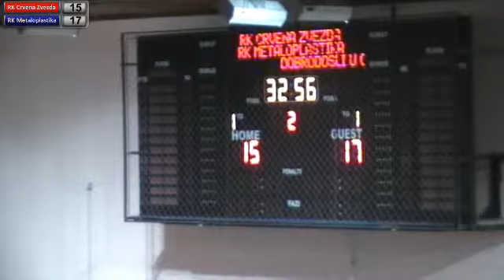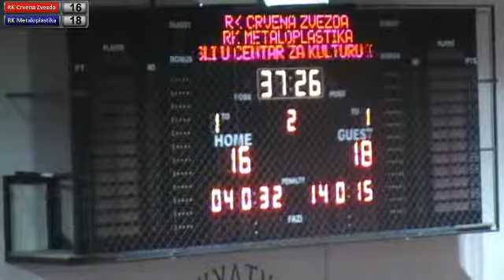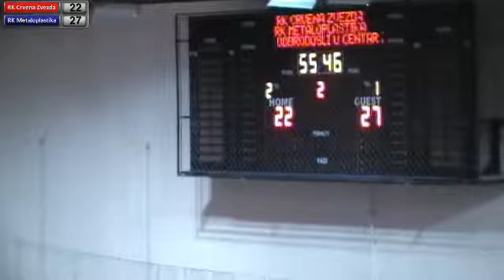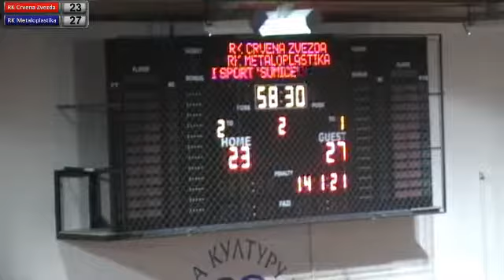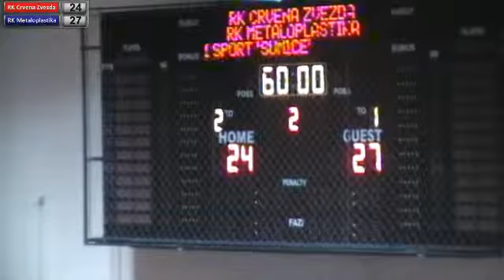26.10.2014. RK Crvena Zvezda - RK Metaloplastika - 2. poluvreme